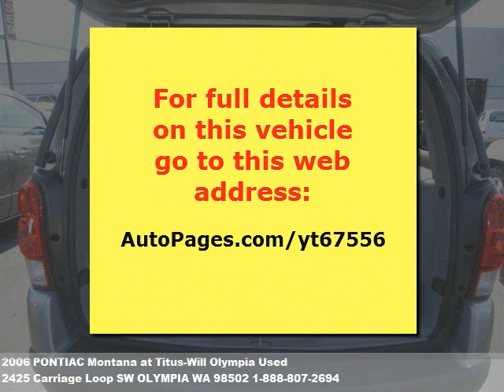2006 PONTIAC Montana, $15990 at Titus-Will Olympia Used in OLYMPIA, WA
Shop and compare.  7 passenger, abs (4-wheel), air conditioning, am/fm stereo, c